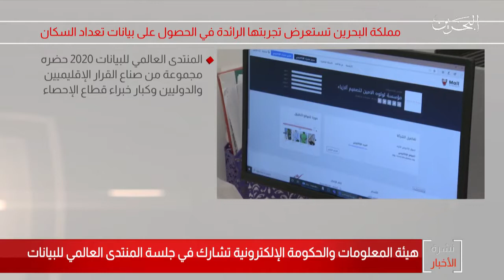مملكة البحرين تستعرض تجربتها الرائدة في الحصول على بيانات تعداد السكان